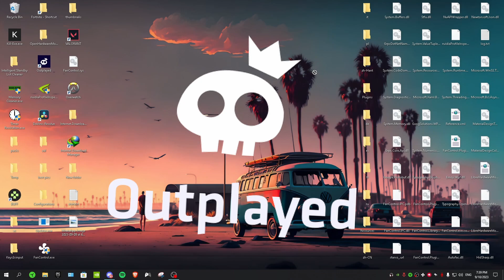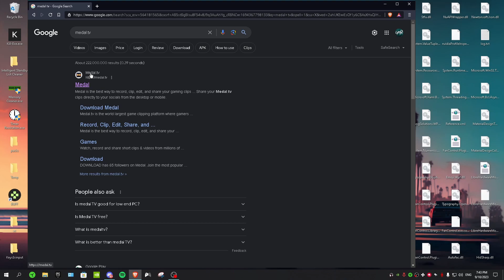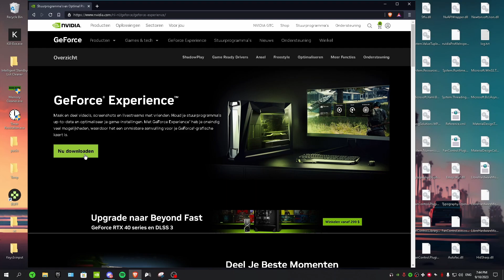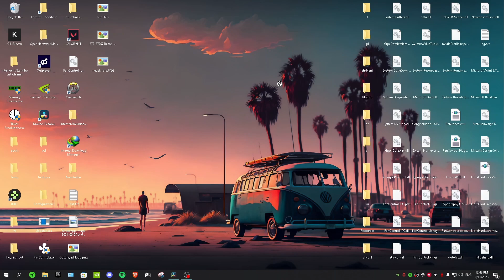TOP 3 Best Clipping Software For Low-End PCs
🎮 Are you a low-end PC gamer looking to capture and share your epic gaming moments? 🕹️ In this video, we've got you covered with the "TOP 3 Best Clipping Software For Low-End PCs"! 💻Whether you're into competitive eSports or just want to relive your favorite gaming memories, these software options will help you do it with ease. 🚀 Don't miss out on making your gaming experiences memorable and shareable!